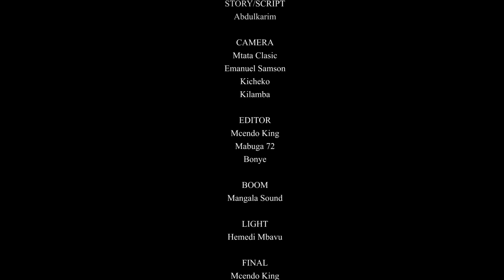HOUSE GIRL EP 10 || SEASON 2 || Love Story💕💕